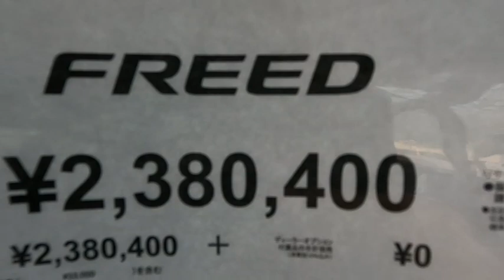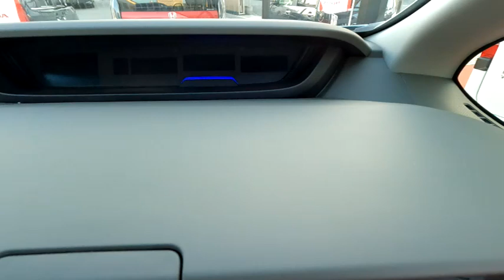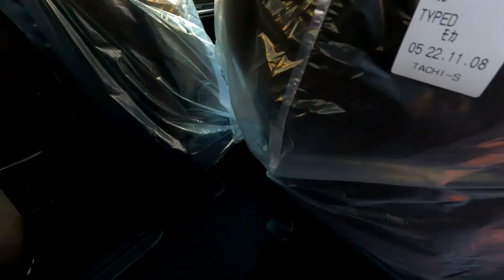HONDA FREED G フィヨルドミストパー ル /ホンダ フリード G 6人乗り ガソリンエンジン車 FF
車名・型式　ホンダ・5BA-GB5
エンジン型式  L15B
WLTCmode　17.0km/L
全長　4265mm
全幅　1695mm
全高　1710mm
　　　　　リヤ  1485mm
最低地上高　135mm
室内長　3045mm
室内幅　1455mm
室内高　1285mm
型式　L15B
総排気量　1.496L
圧縮比11.5
内定×行程(mm) 　73.0×89.4
水冷直列4気筒横置
弁機構　DOHC チェーン駆動　吸気2　排気2
最大トルク　153N・m(15.6kgf・m)/　4600rpm
燃料供給装置　電子制御式燃料噴射式
サスペンション　フロント　マクファーソン式
　　　　　　　　リヤ　車軸式
スタビライザー形式　前　トーション・バー式
ブレーキ　フロント　油圧式ベンチレーテッドディスク
　　　　　リヤ　油圧式リーディング・トレーリング
タイヤサイズ(前後)　185/65R15    88S
トランスミッション　無段変速オートマチック(トルクコンバーター付)

2023年国産新型車のすべて(本)

 recommended videoお勧め動画